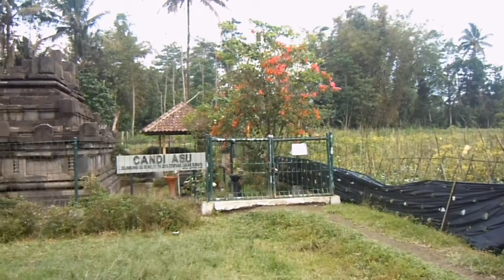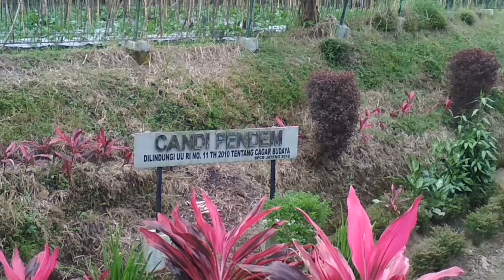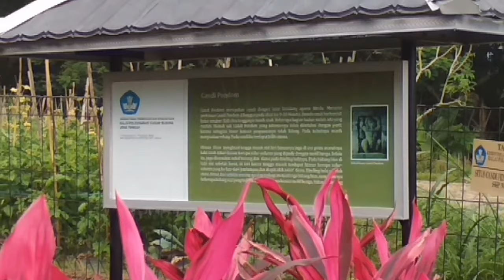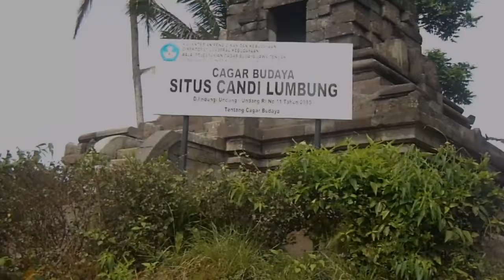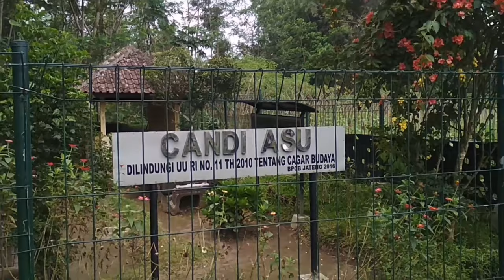TRILOGI CANDI SENGI : JEJAK MATARAM KUNO DI MAGELANG | The Trilogy Of Sengi | JDM#13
Kali ini berkunjung ke Desa Sengi, Kecamatan Dukun, Kabupaten Magelang
Siapa sangka tanah di Desa Sengi ini menyimpan nilai spiritual religius pada jaman dahulu

Apakah yang menjadi penyebab para raja mataram kuno memilih tanah di Desa Sengi sebagai tempat suci?

Saksikan video selengkapnya

Salam Budaya !

This time he visited Sengi Village, Dukun District, Magelang Regency
Who would have thought that the land in Sengi Village held religious spiritual values ​​in ancient times

What is the reason the Lord of ancient Mataram chose the land in Sengi Village as a holy place?

Salam Budaya !